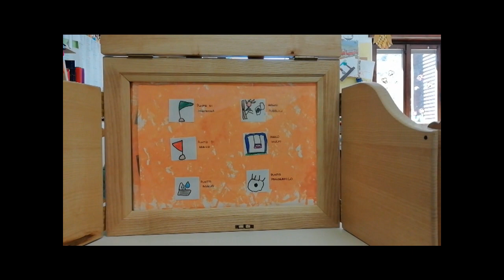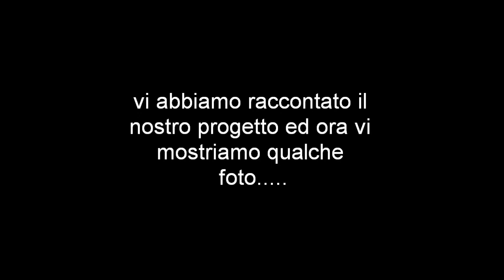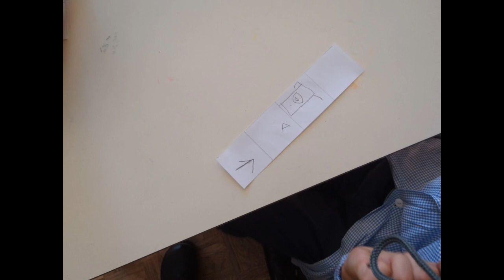"La Commune à l'École" 2020 - Gressoney-La-Trinité, Walser-Mont Rose B - Cammino, scopro, ammiro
/ celvavda